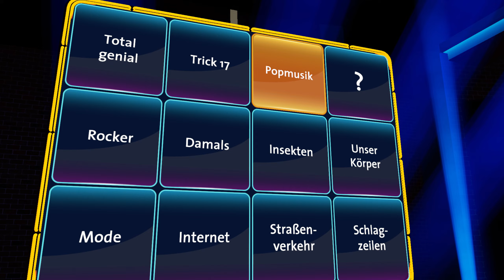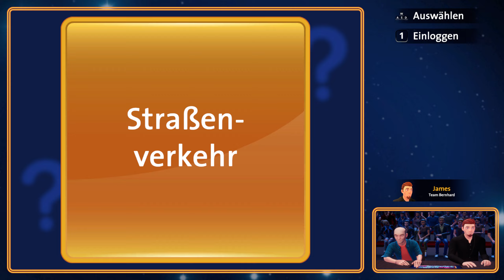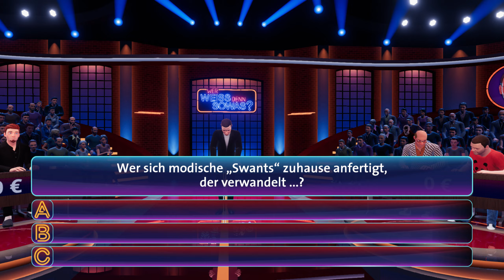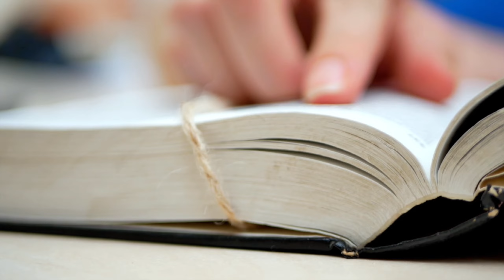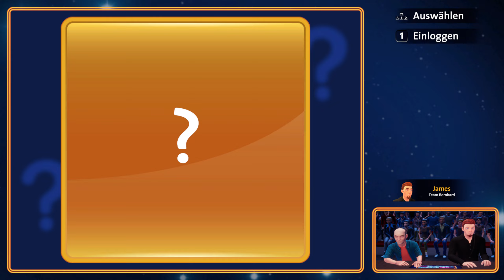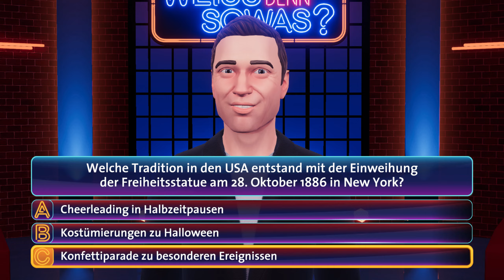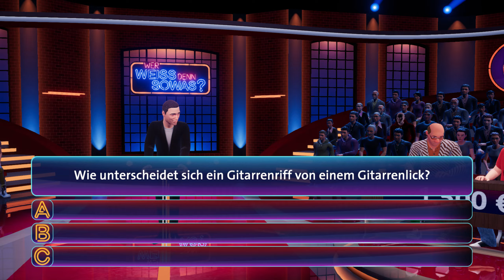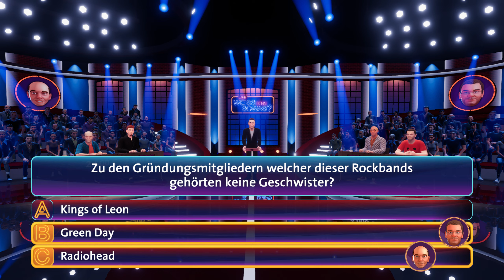Wer weiß denn sowas das 3te Spiel #026 Folge 26